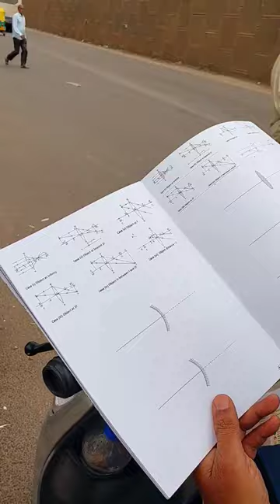Book sale different types book